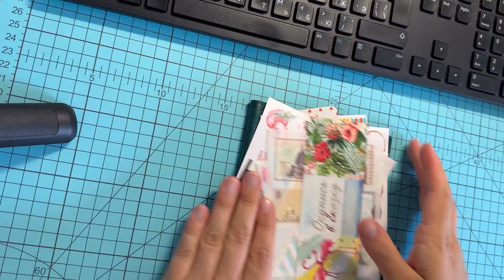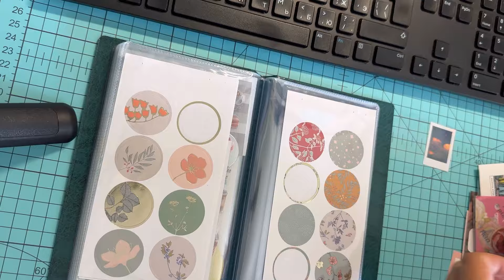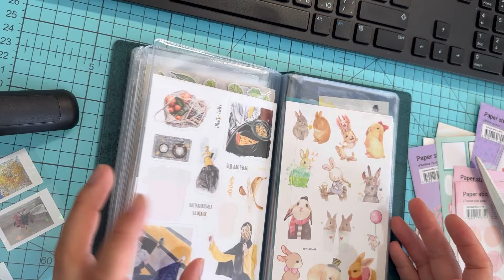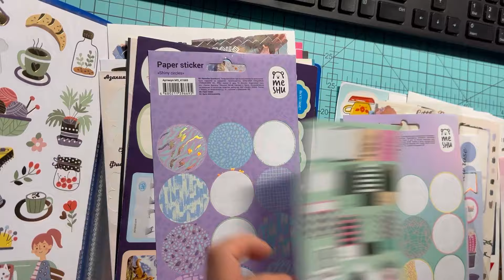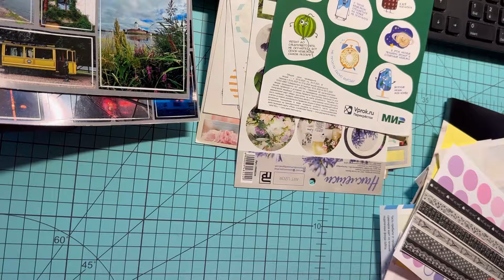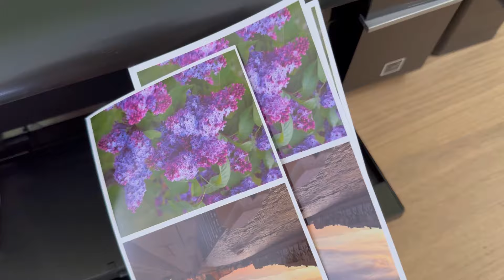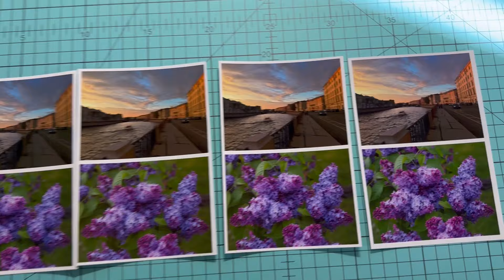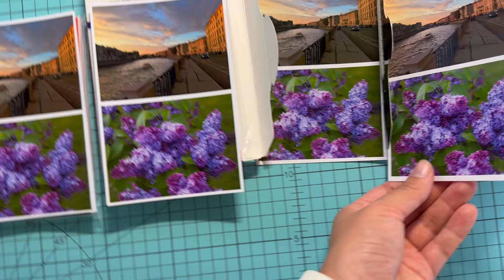Обзор моих покупок для хобби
В этом видео показываю свои недавние покупки для рабочего места и творчества, ссылки на все товары будут в моем тг-канале